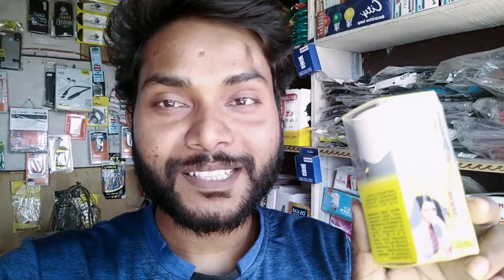I Am Very Happy || Today || Took goods worth Rs 1950